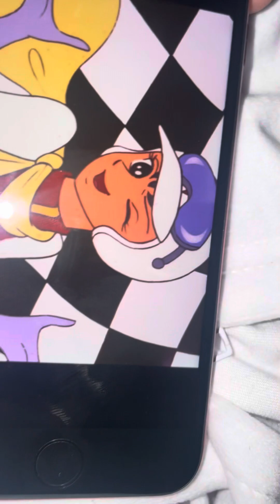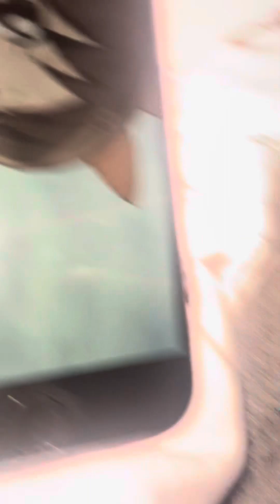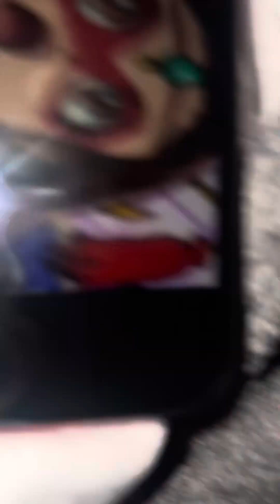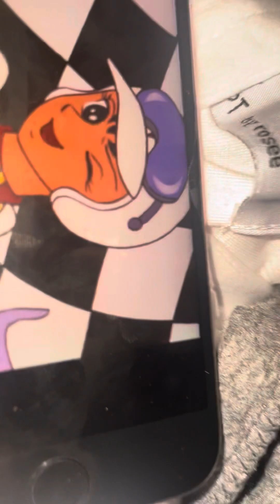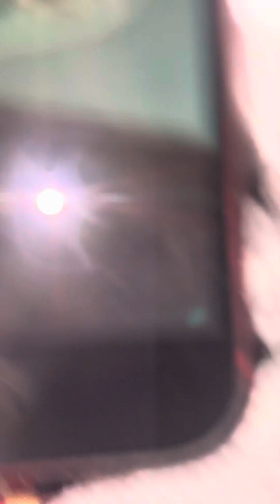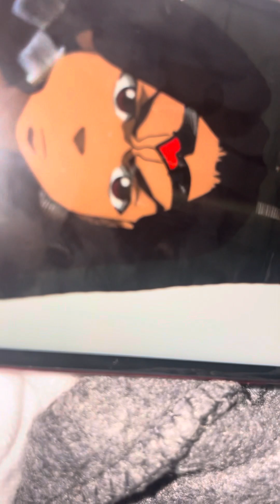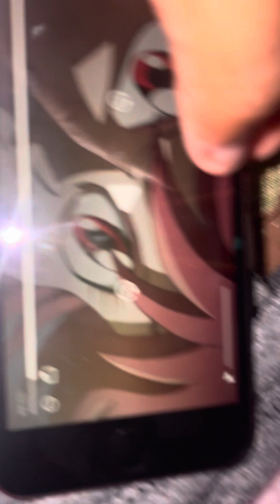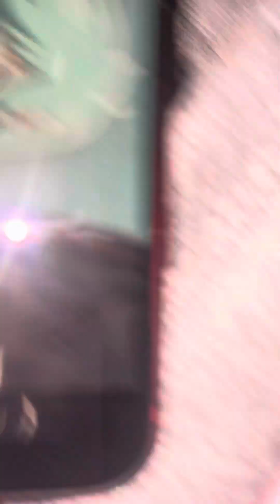Pat and Amy Episode 8:Who Is Scarlet Claw?! Why is she after Honey?